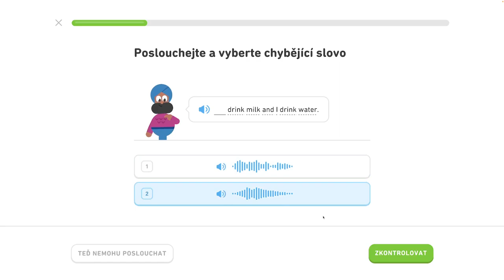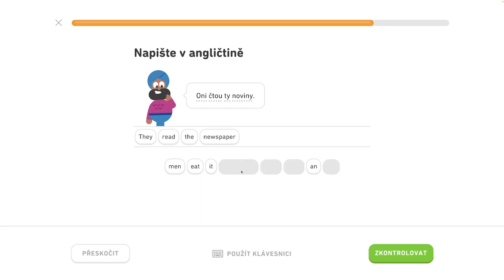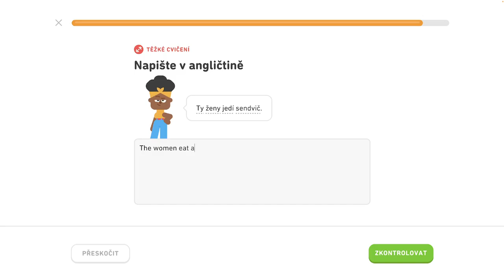🇺🇸 2. jednotka - Hovorte o ľuďoch a veciach 2/4 - Spoznajte základné slovné spojenia